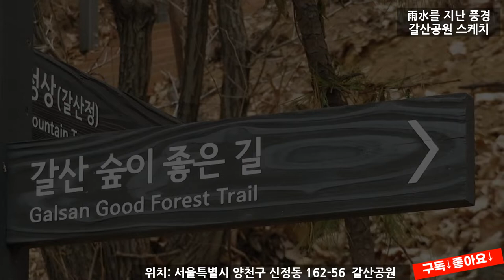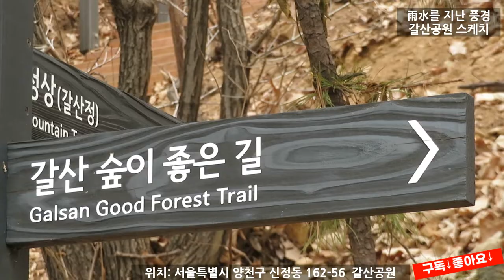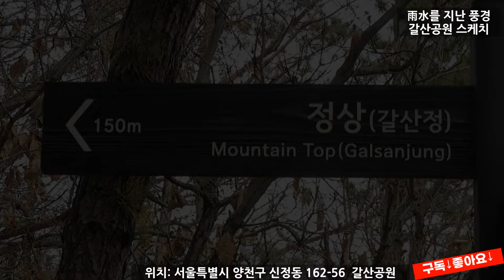양천구 갈산공원 스케치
위치: 서울특별시 양천구 신정동 162-56